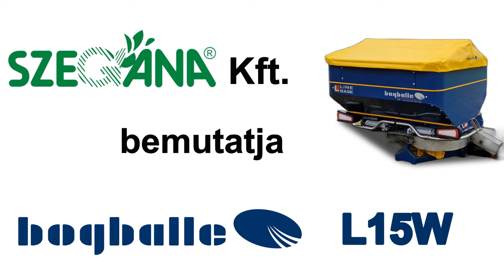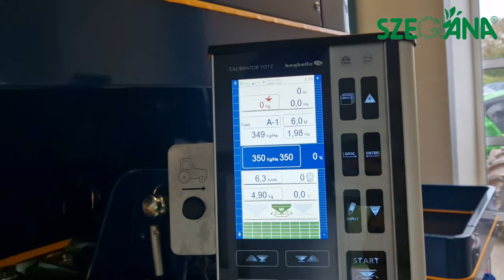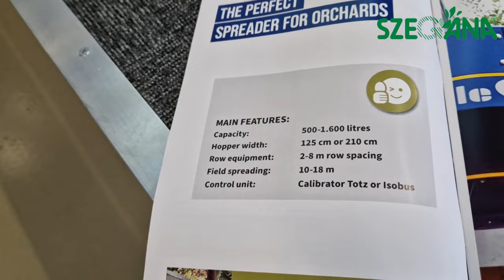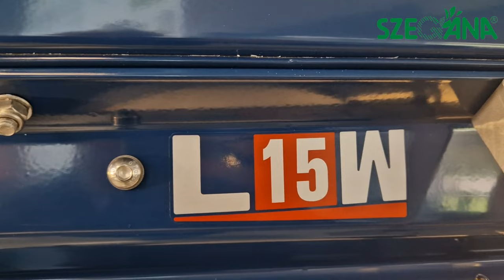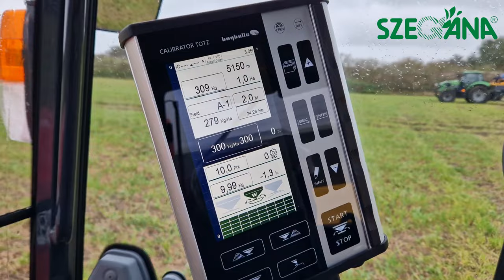SZEGÁNA - Bogballe L15W műtrágyaszóró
Erősségek:

· Táblaszél szórás az alapfelszereltség része.
· Négyszeres átfedés, amely tökéletes szórásképet eredményez.
· Kíméletes boltozódás gátló.
· Egyszerű beállítás, kalibrálás az S-indikátor kalibráló egységgel.
· Karbantartásmentes hajtómű.
· Bölcső szerűen kialakított, erős váz.
· Mosási pont a vázon.
· Rozsdamentes acélból készült szórótárcsák.
· A 7 lépésből álló tisztítási folyamat után felvitt beolvasztásos porfestés elsőrangú védelmet biztosít a korrózió ellen.
· Mangán acél ötvözetű lapátok, melyek 3-szor tovább bírják a rozsdamentes acél lapátoknál.
· Ugyanazt a lapátot kell használni normál és táblaszél szórásnál egyaránt.
· Nyomáskiegyenlítő kúp, mely egyenletes anyagáramlást biztosít.